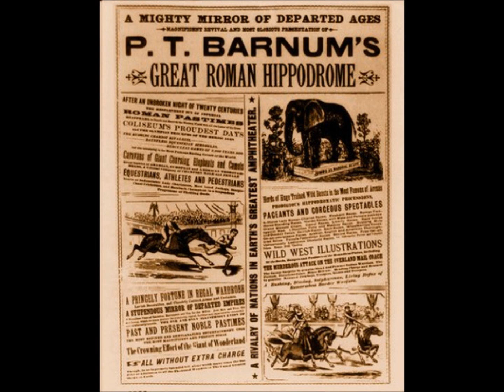Women & American history from the 1800's to early 1900's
A look back in time from the western times to womens making a stand,Also racing cars in dayton florida,motorcycles,.